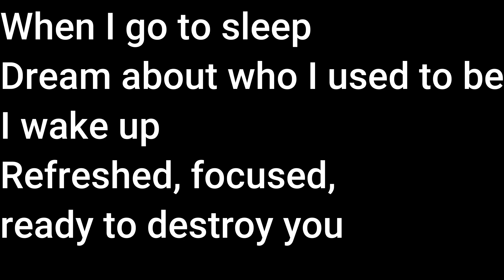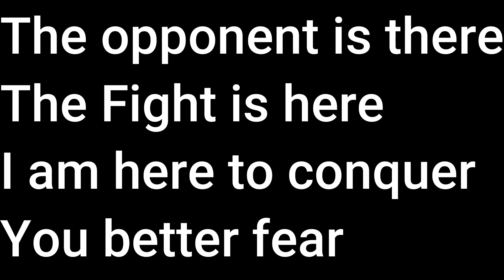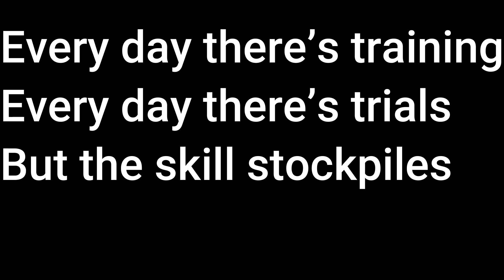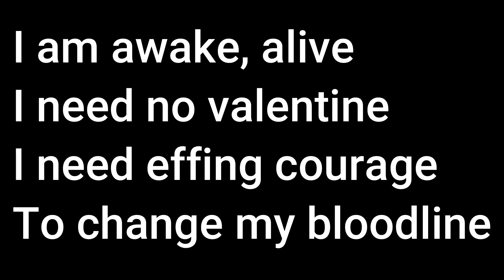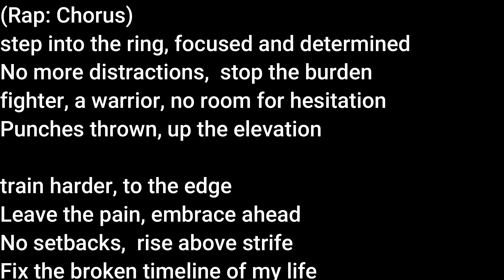Timeline - Lyrics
Timeline
By: Jarrell Brackett

(Verse 1)
Every day there’s training
Every day there’s trials
Running outside for a million miles
Betting on this dream
Working 1-9
Forming a army, a team
Strong like Grandma Catherine
When I go to sleep
Dream about who I used to be
I wake up
Refreshed, focused, ready to destroy you

(Bridge)
Train to bend, break and best you
I win this fight against you
Management cannot protect you
Let fear completely arrest you

(Chorus)
step into the ring, focused and determined
No more distractions,  stop the burden
fighter, a warrior, no room for hesitation
Punches thrown, up the elevation

train harder, to the edge
Leave the pain, embrace ahead
No setbacks,  rise above strife
Fix the broken timeline of  my life

I
Will fix this timeline
Align
With forces divine
Undo
Choices asinine
Add more
Dollar signs

Loveline, trines, line, and wines

(Verse 2)
I’m fire blazing
I want to be amazing
I want to finish my opponents with combat training
I am the villain to your hero story
Die in a blaze of glory
Winning the war is mandatory
The opponent is there
The Fight is here
I am here to conquer
You better fear

I
Align
With forces divine
Undo
Choices asinine
Add more
Dollar signs

Every day there’s trails
But the skill stockpiles
Working 1-9
Forming an army, a team
Brothers, US Marines
I am awake, alive
I need no valentine
I need effing courage
To change my bloodline

I
Align
With forces divine
Undo
Choices asinine
Add more
Dollar signs